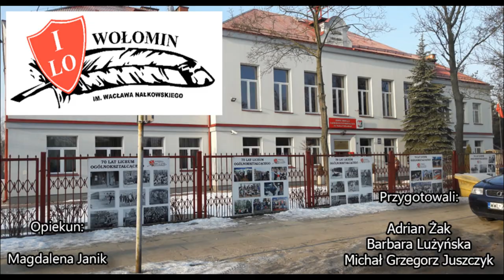PN3 MAZ praca 57 bitwa pod Ochmatowem